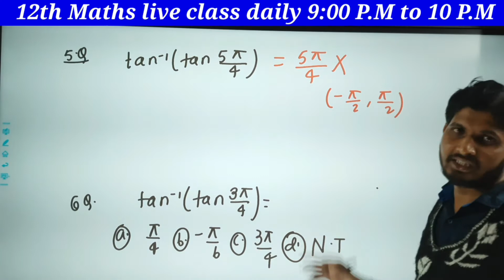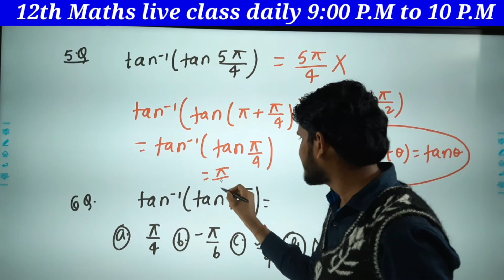VVI INVERSE QUESTIONS FOR BOARD EXAM 2022 || ITF IMPORTANT TRICKS FOR BOARD EXAM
class-12_maths_objective_tricks
NDA/NA_MATH_TRICKS
EAMCET/GUJCET/KCET/MHCET_MATH TRICKS
COMEDK_MATH_TRICKS_SSC-CGL_MATHS
inverse_class_12 tricks
BITSAT-MATH
EAMCET/GUJCET/KCET/MHCET_TRICKS
Inverse trigonometric function
ITF Questions Objective ITF Questions CBSE
itf properties
ITF Questions Objective tricks
class 12 maths objective
class 12 maths objective tricks
 class 12 Objective cbse board
 cbse board maths class 12 objective
INVERSE TRIGONOMETRY SHORTCUTS
INVERSE TRIGONOMETRIC FUNCTIONS TRICKS
JEE MATH TRICKS
NDA/NA MATH TRICKS
EAMCET/GUJCET/KCET/MHCET MATH TRICKS
MATH SHORTCUT AND TRICKS
COMEDK MATH TRICKS SSC-CGL MATHS
IIT MATHS
CBSE CLASS XII 12th MATHS
ISC MATHS CLASS XII 12th MATHEMATICALLY INCLINED
Inverse
inverse By parts
inverse formulas
inverse tricks
inverse shortcuts
inverse class 12 tricks
class 12 maths
inverse shortcuts
inverse objective
class 12 Integration objective
class 12 maths objective Bihar board
bihar board maths objective class 12
vvi questions Inverse vvi
objective inverse
inverse objective questions vvi questions
vvi objective questions inverse in Hindi
bihar board maths objective Inverse
IINVERSE SHORTCUT
INVERSE TRICKS
INVERSE TRICKS
INVERSE TRICKS
NDA MATH TRICKS
JEE MATH TRICKS
BITSAT MATH
EAMCET/GUJCET/KCET/MHCET TRICKS
MATH TRICKS AND SHORTCUTS
COMEDK MATHS
MATHEMATICALLY INCLINED

 स्वागत है|| हम आपके EXAM के  लिए महत्वपूर्ण प्रश्न लाते है ||जिससे आपका SCORE ज्यादा से ज्यादा ला सके  यहाँ पे क्लास 10th और 12th के विषयों की पढाई होती है,आप अपना महत्वपूर्ण सुझाव और समस्या  हमे COMMENTBOX में दे ताकि हम आपके बेहतरीन प्रदर्शन के लिए और मेहनत कर सके|| धन्यवाद 😊😊